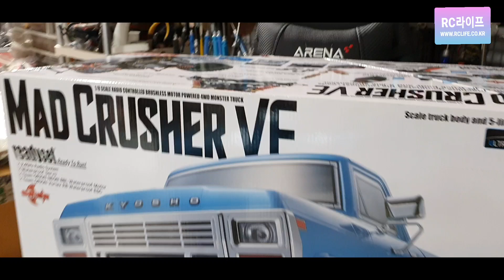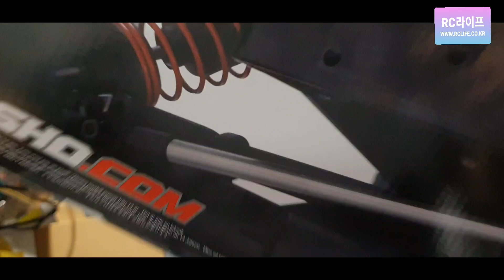2020-10월6일((☆10교시+교쇼!!몬스터!!매드크루셔+핵커6300미리삐삐장업후출고동영상!!☆))알씨라이프폰:010-5303-1297번